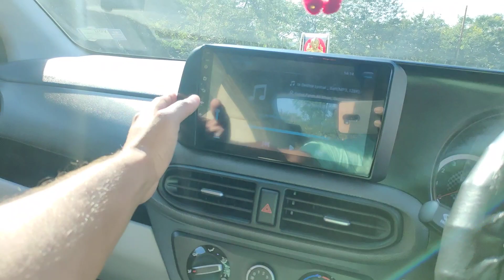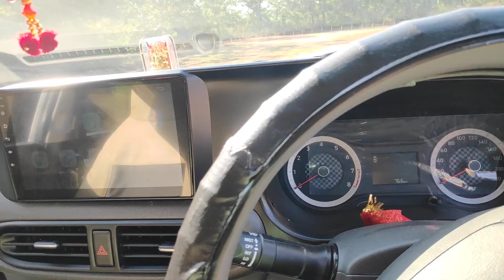Hyundai nios era complete modification with accessories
Hii friends all accessories costs me around 33000 with fittings here is the list below
Android 11500 panasound company
Jbl speakar 4500 4 pc
Roof rail- 2800
Bumper guard- 2200
Arm rest- 1500
Door visor- 780
Window garnish- 1150
Lamination -1850
Shark fin antenna -550
Etc